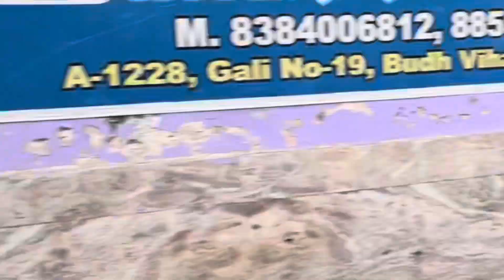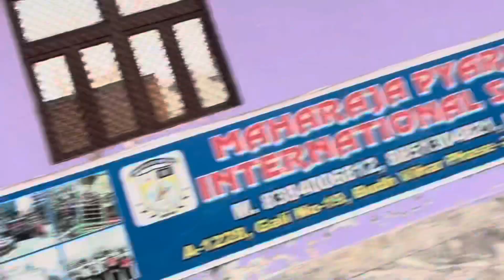Is uk07 quite big boss ? / humare govardhan maharaj ❤️ Radhe Radhe / Vineet Mathur